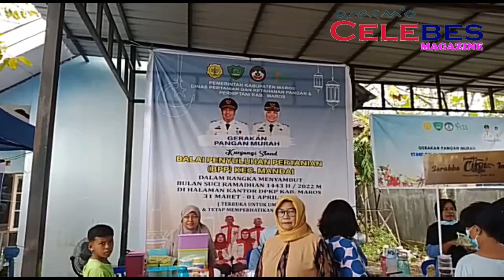Doc. Pasar Murah Di Kantor Dinas Pertanian Kab.Maros